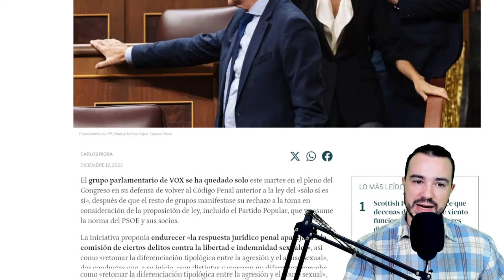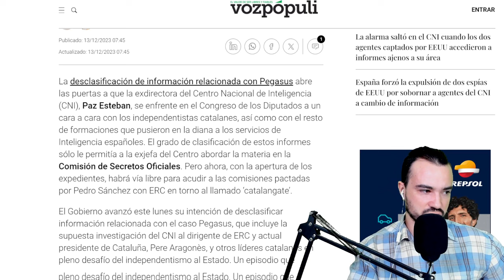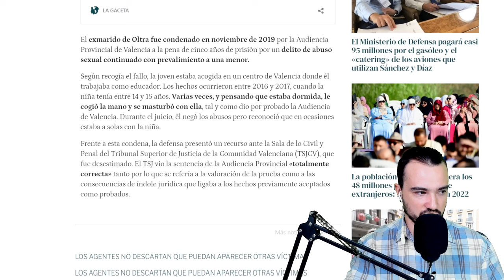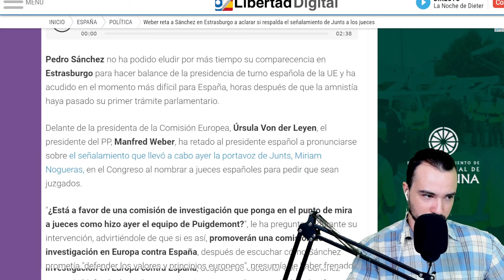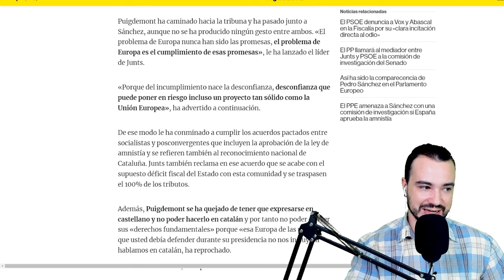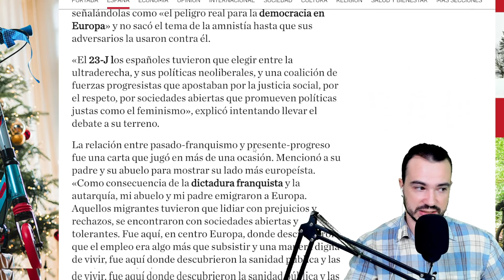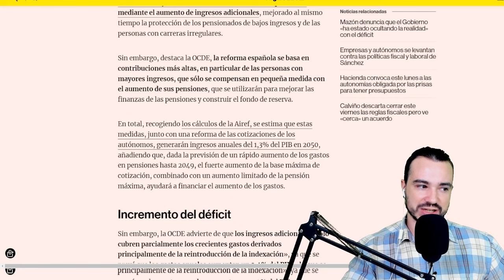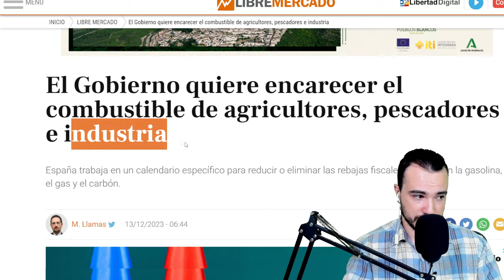PODCAST DE ACTUALIDAD 13 DE DICIEMBRE DE 2023